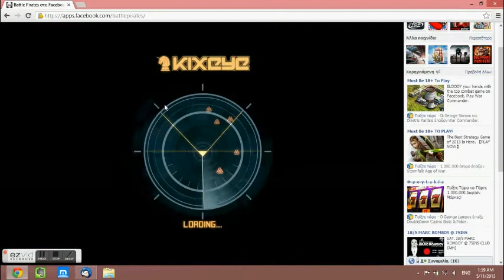Hellenic Legend vs VTX (GOFYO) lvl 65 sector 416